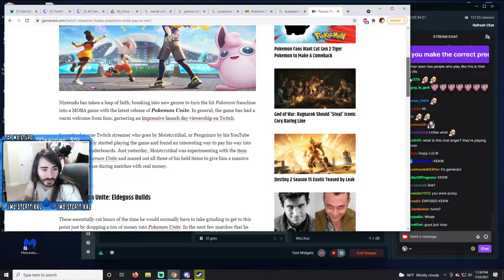Moistcr1tikal Plays Pokémon Unite Twitch Vod (Ep 4)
MOISTCRITICAL, if you care about me reuploading the vod here just say or something and I'll willingly take it down, please don't smack me. all I want to do is keep history of stuff I like, and potentially others like too. :c

Uploading the vod here for whenever twitch deletes the vods of the original post. Cr1TiKaL Full Streams poster had become inactive and didn't want to take any chances.

The original vod is called: "Still paying to win"

I AM NOT: Receiving any money for this or anything of the sort, this is just posted so it isn't lost to time. If youtube put ads on this video, YOUTUBE did it, I am receiving NOTHING from this video!!!